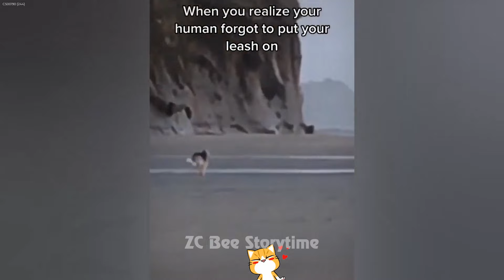Crazy animals will make you LAUGH TO DIE😻Funniest cats and dogs🐶